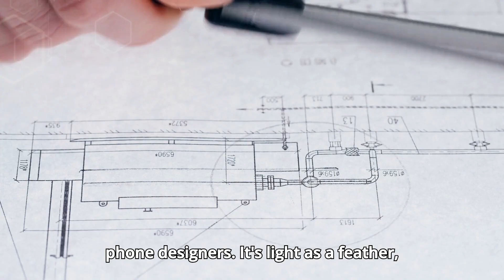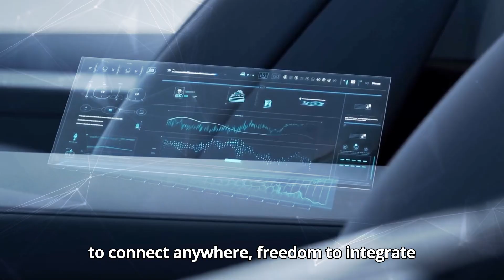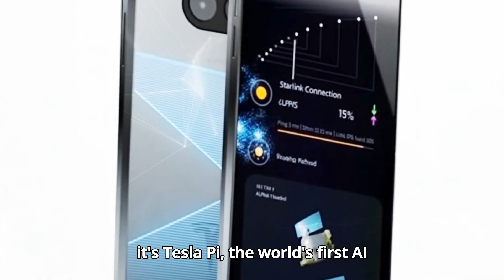Elon Musk’s AI Phone vs Android & iPhone Game Over | Future Technology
The smartphone war is about to change forever. Elon Musk just dropped a bombshell with his rumored AI-powered Tesla Phone – and it might be the endgame for Android and iPhone.

Packed with advanced Neuralink integration, Starlink connectivity, and AI features that make Siri and Google Assistant look outdated, Musk’s phone could redefine what a smartphone even is.

In this video, we break down:

Key features of the Tesla AI Phone 🧠🚀

How it compares to iPhone 15 Pro & Android flagships

Why Apple and Google should be worried

Is this the future of mobile tech or just hype?

👉 Watch until the end for a shocking comparison you won’t believe.